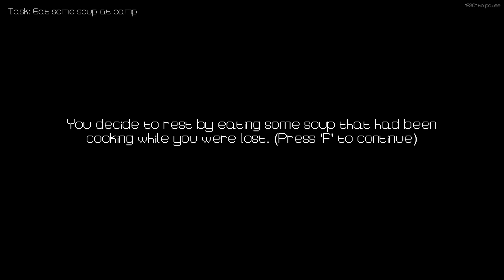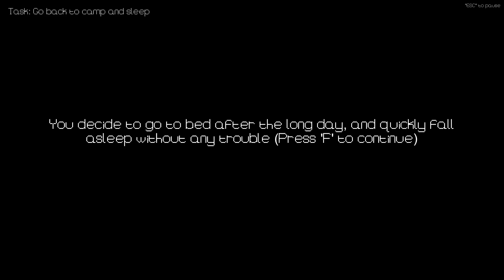tem ALGO muito BIZARRO na minha privada...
~the outhouse
bizarro...